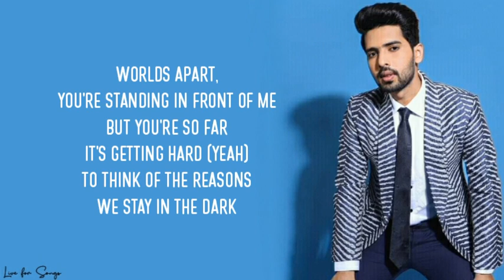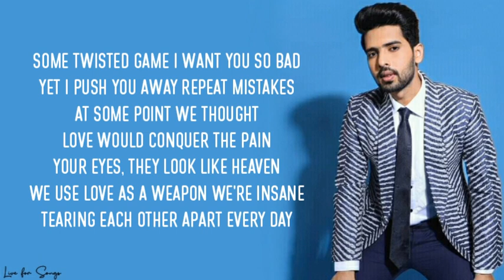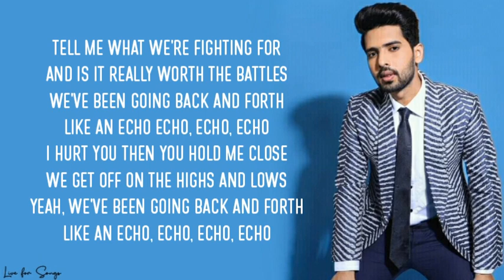Echo (lyrics) - Armaan Malik, Eric Nam & KSHMR | Latest English Songs 2021 | Live for Songs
Echo (lyrics) - Armaan Malik, Eric Nam & KSHMR | Latest English Songs 2021 | Prod. by KSHMR | Live for Songs

▶Song Details:
Featuring: KSHMR
Produced By: KSHMR
Written By: Armaan Malik, Eric Nam, Natania Lalwani, KSHMR, Jeroen Sjoers & Jord Brinkhuis
Label: Armaan Malik

▶Lyrics:-
[Verse 1: Armaan Malik]
Worlds apart
You're standing in front of me
But you're so far
It's getting hard (yeah)
To think of the reasons
We stay in the dark
Would it be for the better
If we both just surrender
And let it go? (Let it go)
Being with each other is breaking our hearts

[Chorus: Armaan Malik]
Tell me what we're fighting for
And is it really worth the battles
We've been going back and forth
Like an echo echo, echo, echo
I hurt you then you hold me close
We get off on thе highs and lows
Yeah, we've been going back and forth
Likе an echo, echo, echo, echo

[Verse 2: Eric Nam]
Some twisted game
I want you so bad
Yet I push you away
Repeat mistakes
At some point we thought
Love would conquer the pain
Your eyes, they look like heaven
We use love as a weapon
We're insane
Tearing each other apart every day

[Chorus: Eric Nam]
So tell me what we're fighting for
We get off on the highs and lows

[Chorus: Armaan Malik, Eric Nam]

[Outro]
Is it really worth the battles
Echo echo, echo, echo